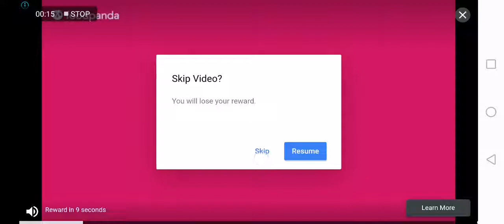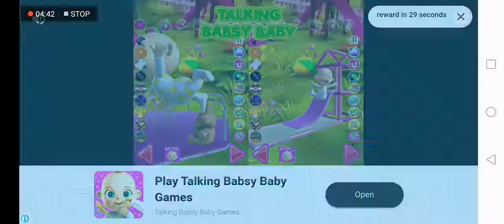Dinosaur Cadillacs - 1st stage complete successfully.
Dinosaur Cadillacs. Childhood best Game. 😍😍

Cadillacs and Dinosaurs, released in Japan as Cadillacs Kyouryuu Shinseiki, is a 1993 arcade game by Capcom. It is a side-scrolling beat 'em up based on the comic book series Xenozoic Tales.